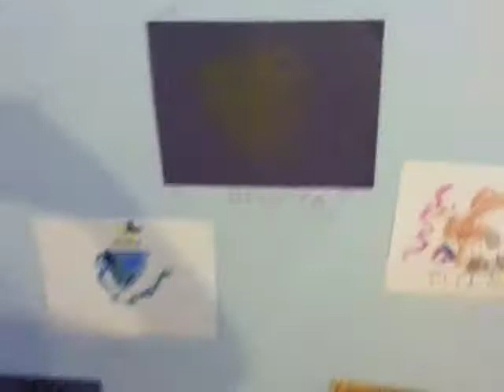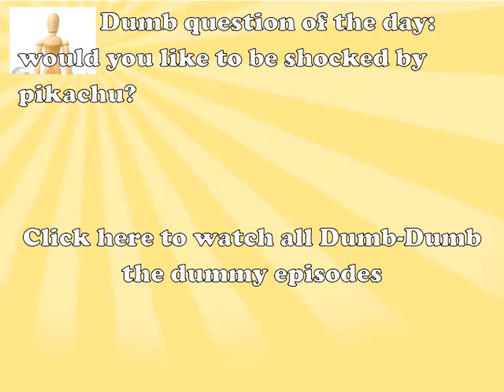Poke-dumb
Dumb-Dumb the Dummy meet up with team rocket, ash ketchum, some other guy, and the pokemon